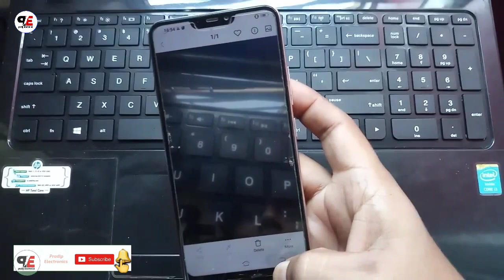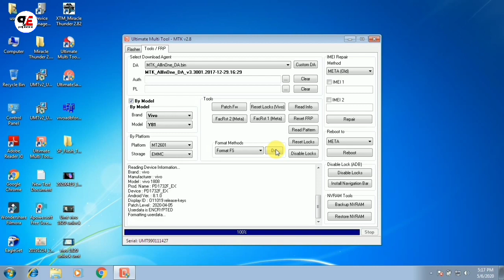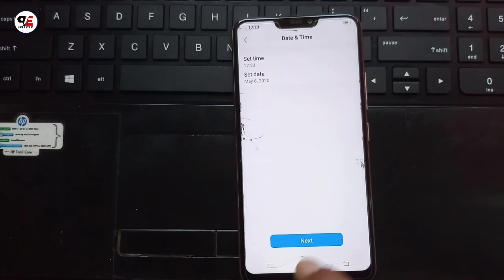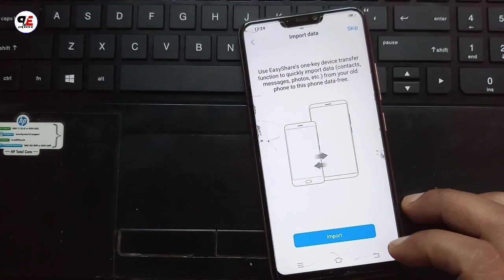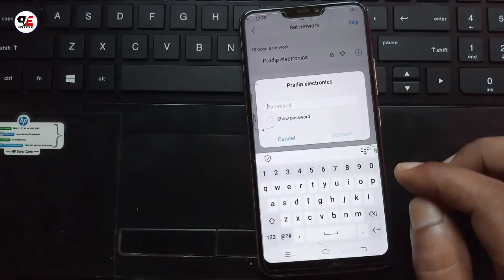Vivo Y81 (1803) Pattern Unlock/Forgot Password/Vivo 1803 Frp Bypass Google Account Lock/9.0 pie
this video tutorial i shown that  vivo y81 pattern unlock, password unlock, frp bypass, google account remove any lock  remove process easy method.

thanks by.

-:INCLUDED MODELS APPLICABLE:-
* Vivo z1 pro hard reset
* VIVO y81 pattern unlock password.
* vivo unlock without data loss.
* vivo y17 pro.
* vivo 1951.vivo 1951 pattern unlock.
* vivo z1pro password unlock.
* vivo z1 pro pattern unlock umt.
* vivo y17 hard reset.
* vivo v15 pro pattern unlock solution
* vivo z5x

Vivo unlock password,Vivo phone
Vivo forgot password,Vivo factory
Vivo fingerprint,Vivo frp,Vivo frp bypass
Vivo frp unlock,Vivo frp bypass without pc
Vivo frp unlock without pc
Vivo google account remove
Vivo gmail account delete
Vivo gmail remove
Vivo gmail bypass
Vivo hard reset
Vivo hard reset password
Vivo hard reset pattern
Vivo hard reset pattern lock
Vivo lock open password
Vivo latest phone 2019
Vivo lock open
Vivo lock
Vivo Qualcomm imei repair tool
Vivo reset phone password
Vivo reset
vivo reset phone
Vivo y53 hard reset
miracle crack, miracle box, miracle box crack,
VIVO Z1pro PASSWORD PIN PATTERN UNLOCK